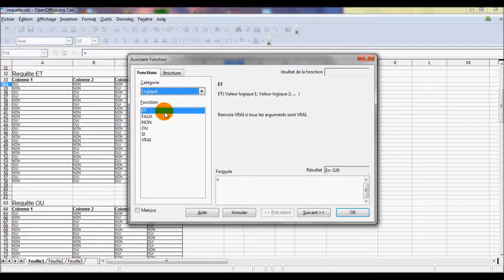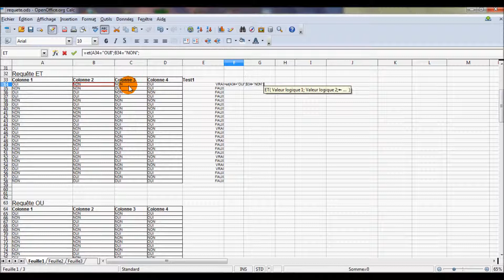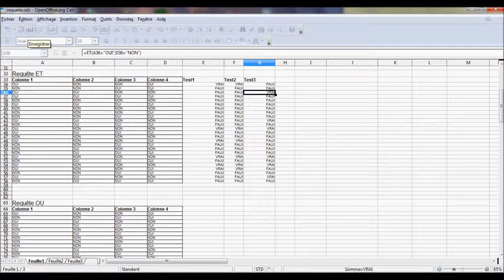[Open office Calc] Tutorial 126 : Requête ET